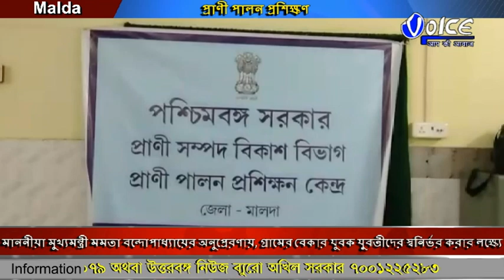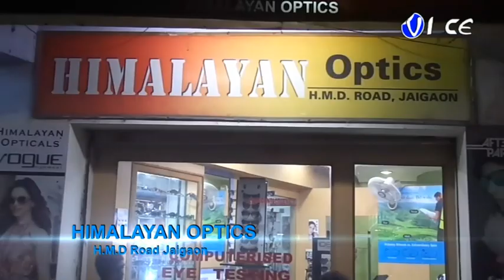বেকার যুবক যুবতীদের স্বনির্ভর করার লক্ষ্যে পশ্চিমবঙ্গ সরকারের জেলা প্রাণী সম্পদ বিকাশ বিভাগের উদ্যোগ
বেকার যুবক যুবতীদের স্বনির্ভর করার লক্ষ্যে পশ্চিমবঙ্গ সরকারের জেলা প্রাণী সম্পদ বিকাশ বিভাগের উদ্যোগে শুরু হলো প্রাণী পালন প্রশিক্ষণ